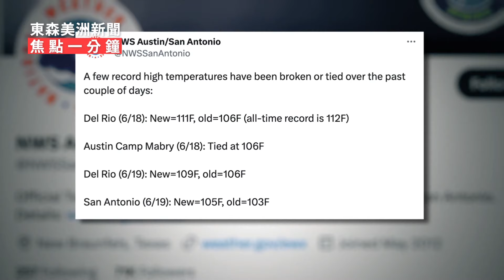【焦點一分鐘】20230621 失蹤潛艇搜尋未果/拜登兒子認罪/烏克蘭求F-16/美南極端酷熱/聯邦挺跨性別